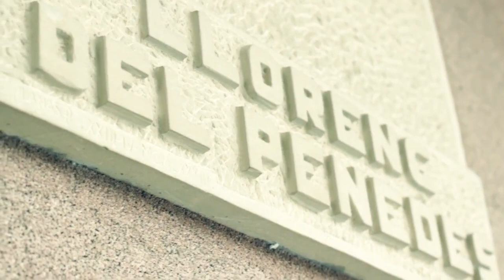Nens del Vendrell | Promo Conquerim Llorenç